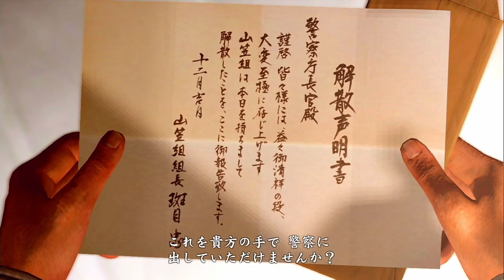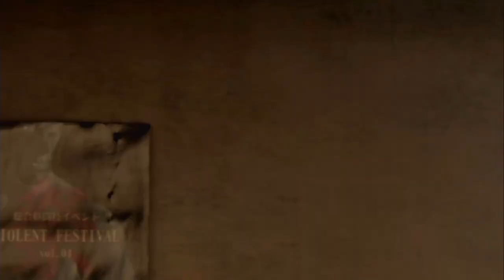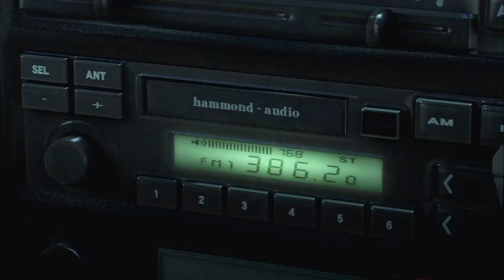【龍が如く5 夢叶えし者】(第一部 桐生一馬) 四章 男の行く先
「その生き様に 男たちの血が騒ぐ」

『龍が如く4 伝説を継ぐもの』の正統続編。
前作同様に複数の主人公が登場し、桐生一馬、秋山駿、冴島大河、
そして新たに登場した品田辰雄と、これまでのシリーズを通して登場していた澤村遥の5人で構成されている。

2010年3月、東城会と上野誠和会の抗争事件は警察上層部の陰謀を暴く意外な形で終結した。
東城会六代目会長・堂島大吾はこの一連の事件の後、東城会の若返りを推進し、最大の懸念であった近江連合と五分の盃を交わすことで、盤石な体制を築きつつあった。
しかし、時は流れ2012年12月、七代目近江連合会長の危篤の凶報が届く。近江七代目の死は東城会と近江連合との均衡を破り、「東西全面戦争」へと発展する。
急遽、組織の強化を迫られた東城会は、福岡・札幌・名古屋各都市の組織と手を組むという禁断の決断を下すが、全国の極道組織を巻き込んだ一大戦争計画は「一人の男の死」によって、始まろうとしていた。

東城会という大きな山が動くことで、方々に散った「眠れる男」たちは、自らの信念、そして一人の少女の「夢」のために、再び目を覚まし、戦いの渦へと飛び込んでいく。

プレイしたことある人ももう一度！
プレイしたことない人はこの動画で是非！

龍が如く５ 夢、叶えし者/YAKUZA5
SEGA/セガ第一CS研究開発部（龍が如くスタジオ）